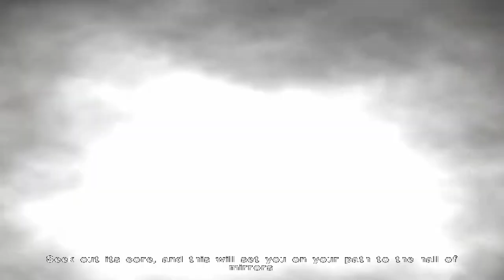Kiss: The Nightmare Child - L10: Poison Plant 1/2